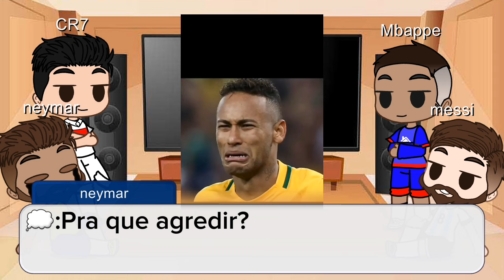Neymar, messi, CR7 e Mbappe reagindo ao Joaopedru (parte 1)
POR QUE EU TO DEMORANDO A POSTA VIDEO?

créditos:@Joaoppedru